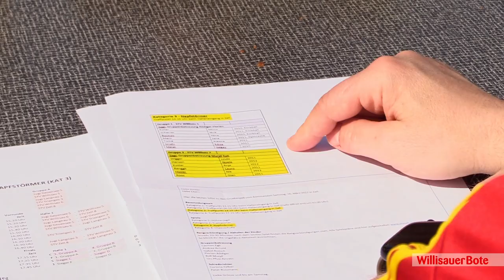«Gruebespeli» Zell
Am 26. März fanden in Zell die «Gruebespeli» statt. Insgesamt 55 Teams und rund 440 Kinder haben sich zu dem Spielturnier angemeldet. In unserem Video erhalten Sie Einblick in den Anlass.